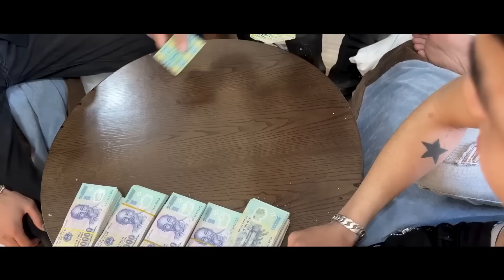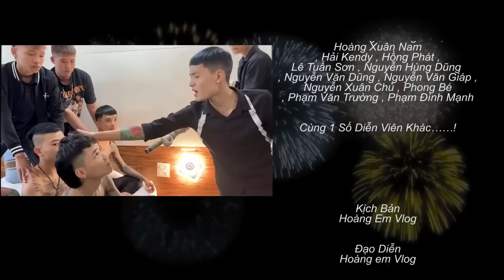Hoàng Em || Cạm B.ẫ.y Tuổi Học Trò